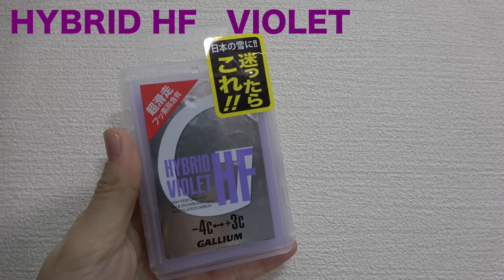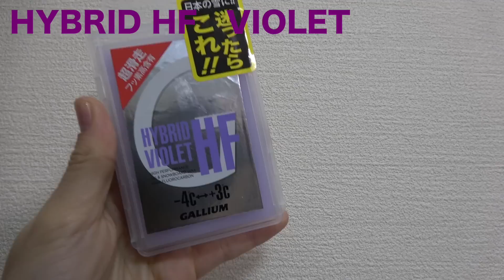スキー・スノーボードホットワックスのかけ方講座！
提供
株式会社ガリウム

直営のクリーナー300ネットショップこちらです

↑リアルに会えるイベントもりだくさん♪♪お知らせなどはコチラ。

YouTube頑張りたいのでプレゼントもお待ちしてます(//▽//)!!